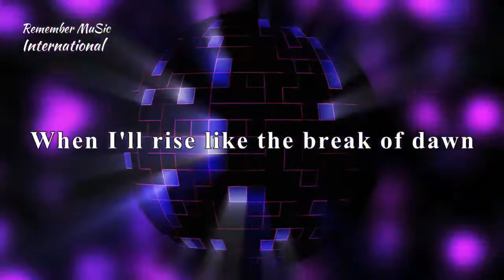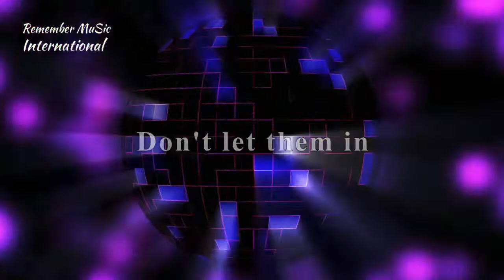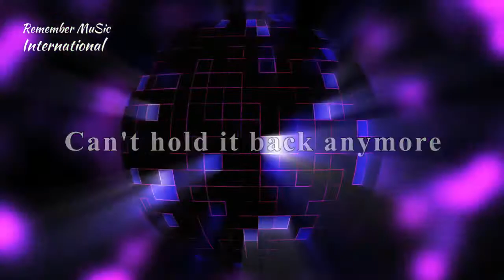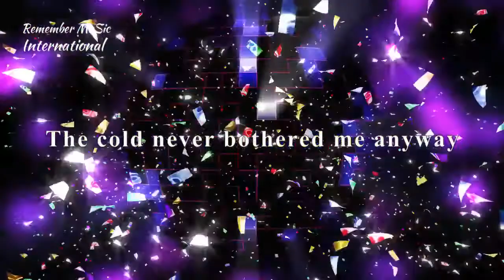🇺🇸겨울왕국(Frozen) OST - LET IT GO 리믹스 (Remix & Lyrics) !!